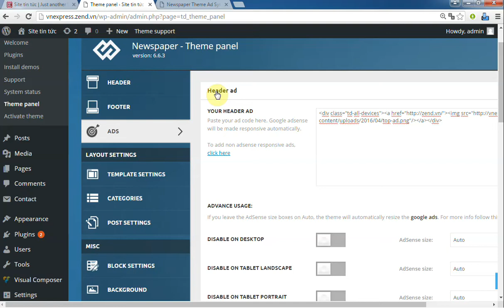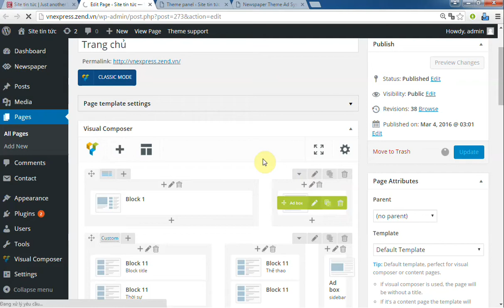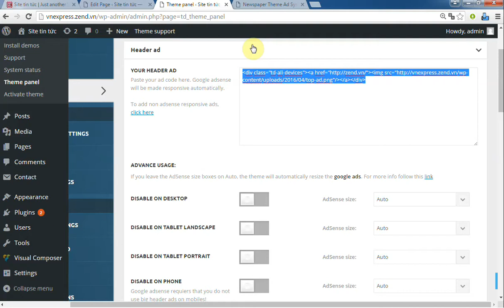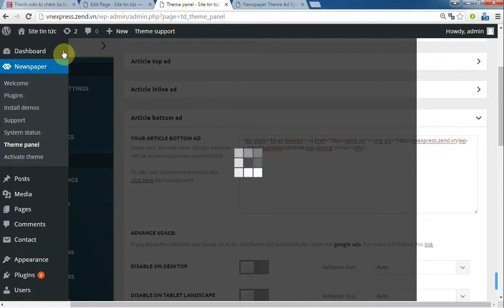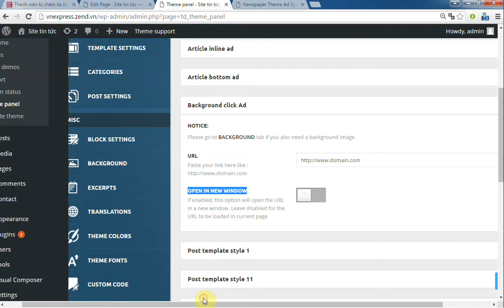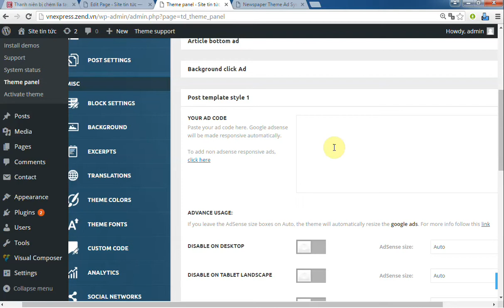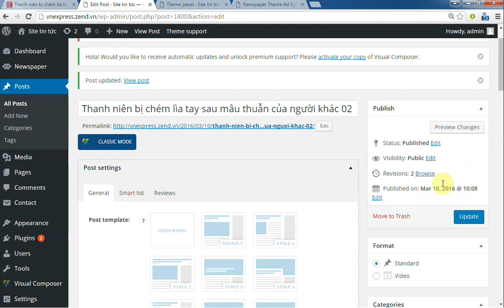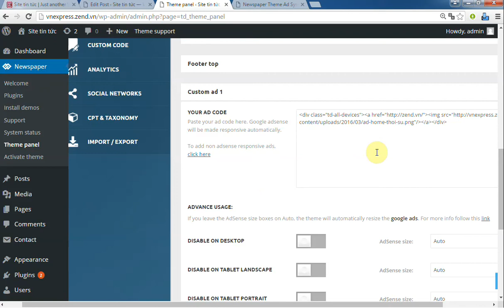Làm Website Tin Tức - Bài 43 Tìm hiểu tính năng trong Theme panel - Phần 4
Series video tự học thiết kế website tin tức bằng WordPress sẽ hướng dẫn cho các bạn từng bước một các thao tác xây dựng hoàn chỉnh một website tin tức chuyên nghiệp có giao diện gần như tương đương với Vnexpress một trang báo điện tử hàng đầu ở Việt Nam.